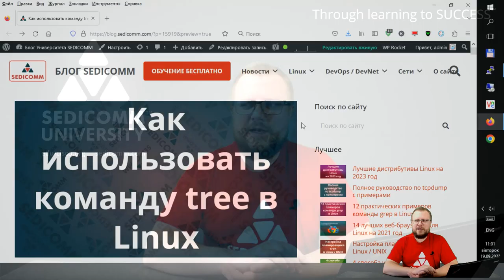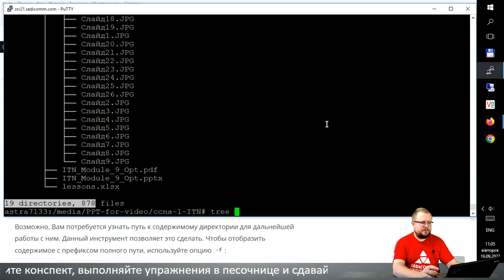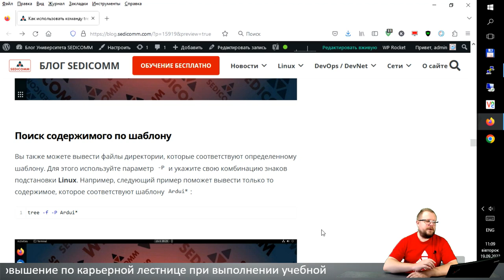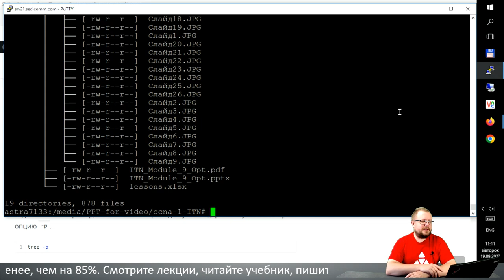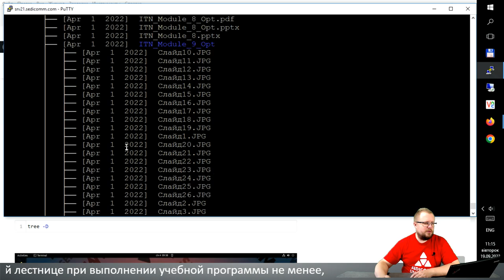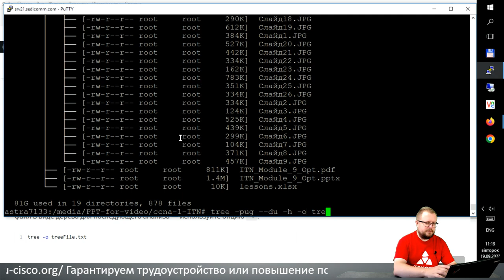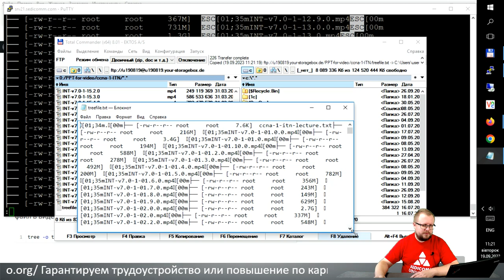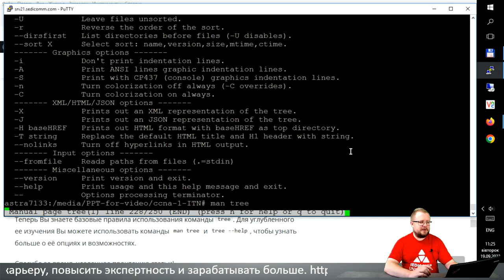Команда tree в Linux: рекурсивный вывод каталогов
Переходите по ссылке и получите БЕСПЛАТНУЮ настольную книгу с примерами — Команды Linux «от А до Z»

Записывайтесь на онлайн мини-курс с практикой на виртуализированном Linux и получите сертификат от LPI (Linux Professional Institute). Стоимость сегодня $24. Чтобы записаться и оплатить перейдите по ссылке:

В процессе прохождения курсов по Linux, Вы научитесь:
- настраивать системы;
- решать вопросы безопасности;
- администрировать системы.